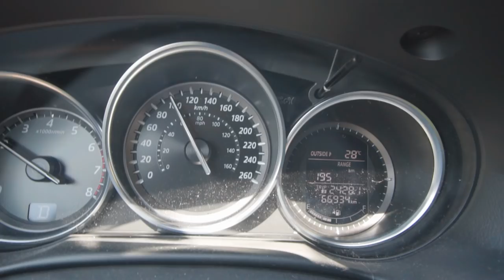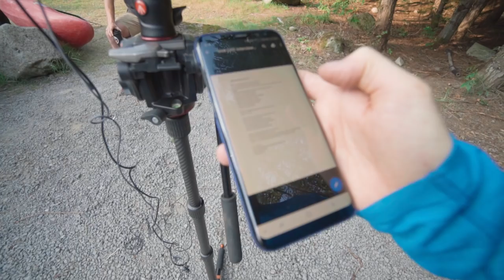Extreme Kayaking Whistler + Van Life - VLOG #31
Camera Gear Used in this video:

Vlog Camera
Good Camera
Favourite zoom lens (used for most kayak shots)
Vlogging wide angle lens
Favourite Vlog Tripod

White water kayaking is a popular activity in Whistler. There is a community of paddlers who choose to live completely out of their vans, sacrificing living space to have the best possible access to the river.

Van Life is becoming increasingly popular and is all over social media. But the people who are living Van Life as a gateway to the outdoors vs getting the most social media friendly image are the people I've become very interested in. I'm working on a documentary that showcases the lives of true adventurer seekers who choose the van life to pursue their passions.

This video is a behind the scenes view of shooting with extreme Kayaker, Kiah Schaepe and friends, who paddle hard and live a life many of us couldn't even imaging.